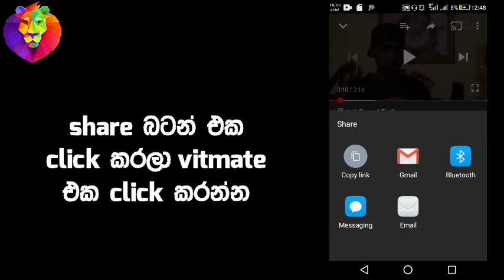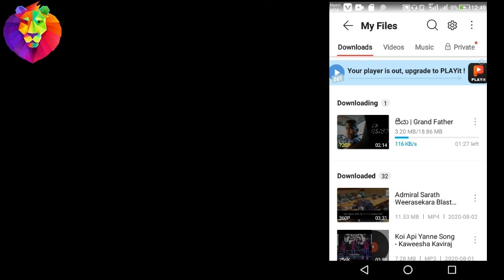youtube video download free in sinhala_ Graphic Lanka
youtube video download free in sinhala